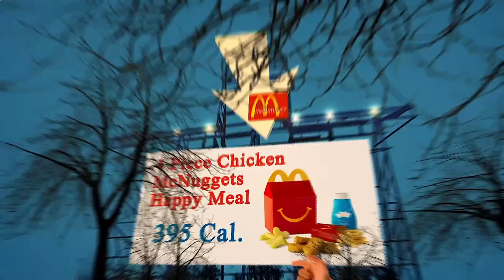Nearest Restaurants to Me New York, NY 10024, New York State, United States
Australia 31.3
United Arab Emirates 31.7
Canada 29.4
United Kingdom 27,8
Spain  23.8
Germany 22,3
France             21,6